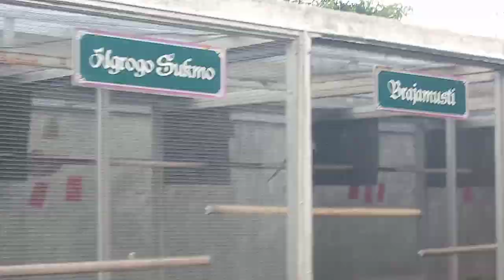Burung perkutut kian digemari untuk ATM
Bantul media pastvnews burung perkutut  kian berkembang satu peternak di bantul mas Dodi misalkan membreeding  perkutut untuk  materi  ternak dan lomba.
Pemilik  farm ini mengaku usaha burung ditekuni dengan serius sehingga menghasilkan prestasi.
Soal harga tergantung kualitas kata Dodi pemilik Sunan bf  tersebut. red